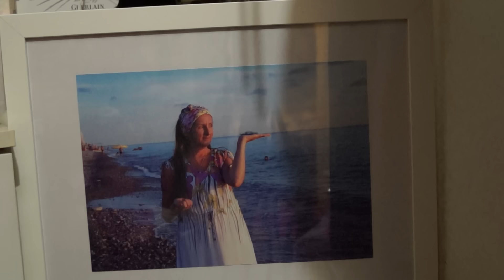Мои Стихи/Прокуренное Солнце с Горизонта.../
Мой Инстаграм:madam_oks